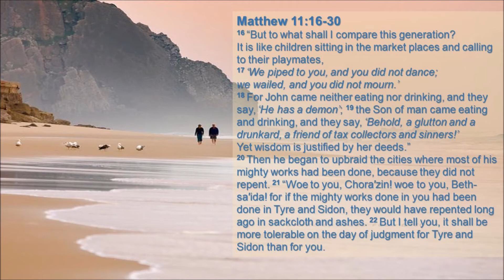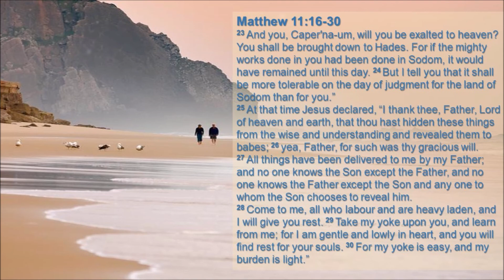Bible Reading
Matthew 11:16-30
read by Dee Yates from the RSV